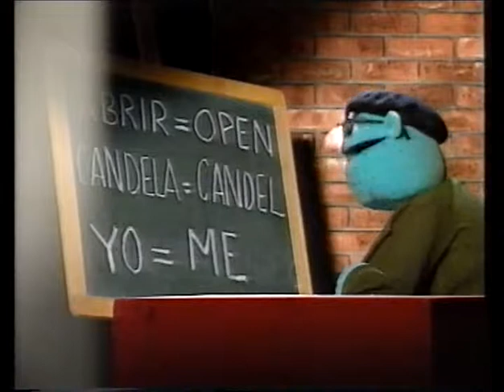GOMA ESPUMA gomaespuminglis 2